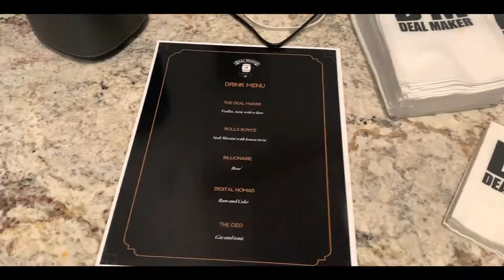DEAL MAKER MASTERY EVENT | MANSION PARTY w/ Mark Evans DM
Hey guys, thank you to all of you that were able to make it to our event this March! It was truly an eye opening experience for a lot of us! Lets make sure we take in all the ninja techniques and apply them into our business so we can party like this again next time we meet! Its always a pleasure having you guys around!

For those of you that want to get involved make sure to DM me and the Team!

Click here for more information on the Deal Maker Mastery event:
Markevansdm.com/mastery

See you in June! ;)

***#1 Best Selling Author | Serial Entrepreneur | Deal Maker***

🔊Check Out “The Making of a DM” Podcast!📣▬▬▬▬▬▬▬▬▬▬▬▬▬▬▬▬▬▬▬▬▬▬▬▬▬▬▬▬▬▬▬▬▬▬▬▬▬▬▬▬▬▬▬▬▬▬▬▬▬▬▬▬▬▬▬▬▬▬▬▬*AVAILABLE ON:*